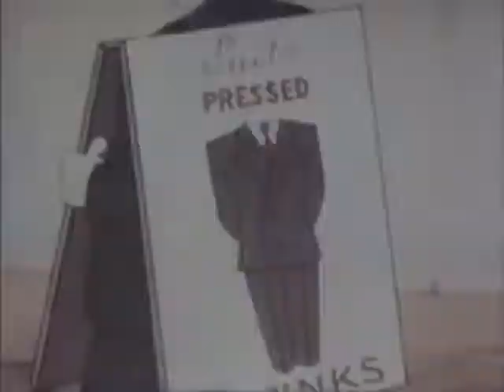Little Lulu - Hullaba Lulu (1944) | Classic Cartoons, Full Episodes, Vintage Cartoons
Between 1943 and 1948, Lulu appeared in 26 theatrical animated shorts produced by Famous Studios for Paramount Pictures, replacing the Superman shorts of the 1940s. Paramount went on to create a similar character, Little Audrey, after failing to renew the Lulu license (and therefore avoiding the payment of royalty fees). Lulu was voiced by Cecil Roy, while Tubby was voiced by Arnold Stang. The theme song for the shorts was written and composed by Buddy Kaye, Fred Wise, and Sidney Lippman, and performed by the singing group Helen Carroll and the Satisfiers. All musical arrangements were done by Winston Sharples and Sammy Timberg.